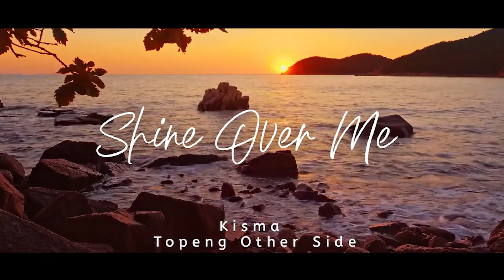Javanese Slowed ! Shine Over Me (Topeng OS Remix)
Lirik Shine Over Me

I’m caught up in your heartache
How can I slow you down
Before you make the Earthquake
And you’ll break this town

We need a vehicle
That’ll take us far
If that will be possible
We’ll find us a star

Where you could shine over me
Shine over me

And when we get there
I’ll build you a brand new house
Like you’re rocking chair
In the perfect bounce

And I’ll work hard
In it’s only star
But there’s no one there
So I’ll be always home

Enjoy Listening !